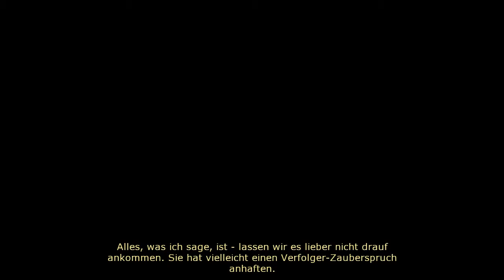Dreamfall - #012 Was bin ich? [The Longest Journey 2]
Dreamfall ist der zweite Teil von The Longest Journey. Wir spielen Zoë Castillo zehn Jahre nach den Ereignissen des Vorgängers. Als ihr Freund Reza verschwindet begibt sie sich auf die Suche nach ihm und entdeckt bald, dass es mehr als nur eine Welt gibt...